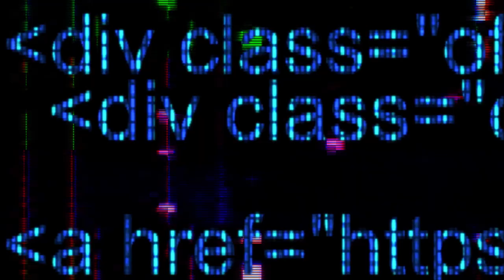hadirmu bagai mimpi della chois NEW QAANETA